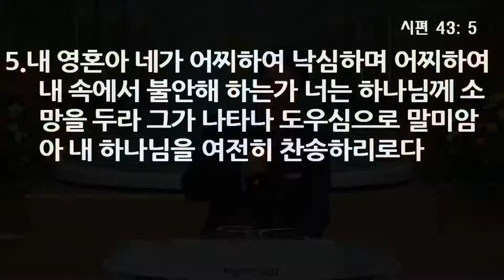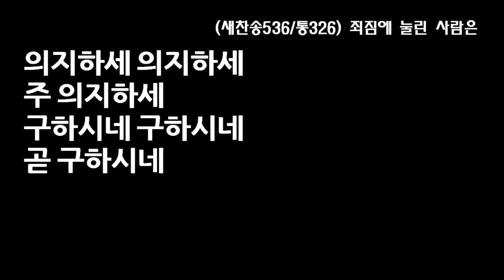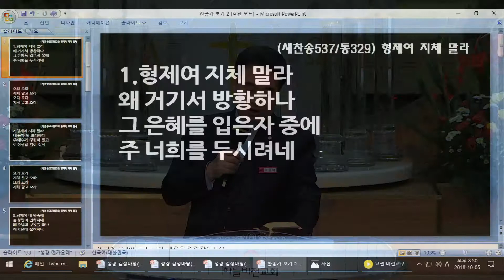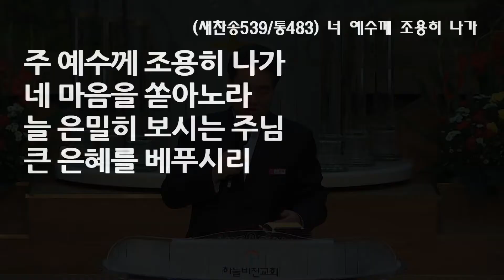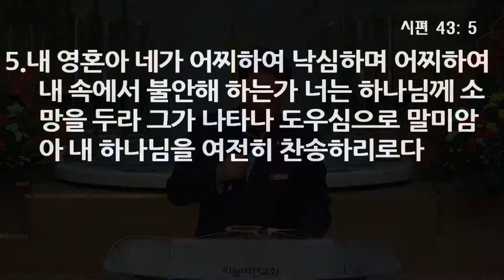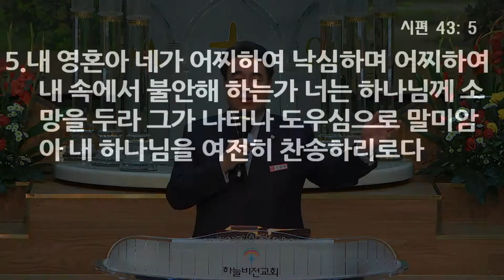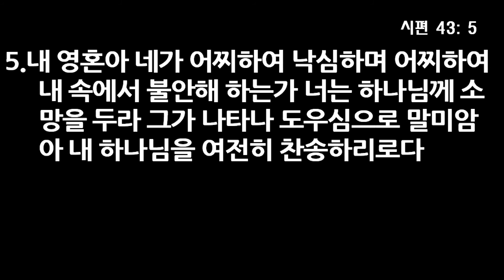하나님께 소망을 두라 - 오영택 담임목사, 시편 43편 5절, 18년 10월 5일 철야 설교